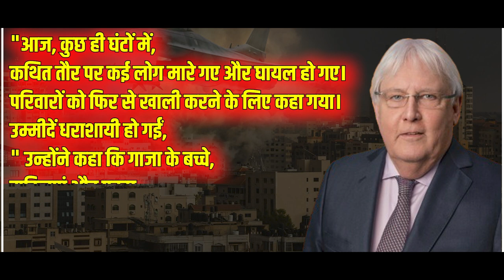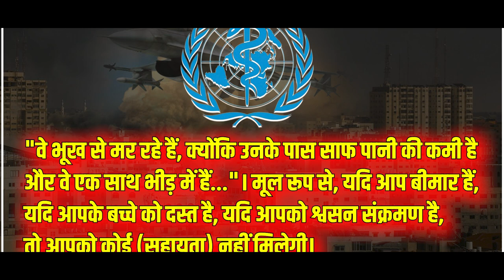Israel Hamas War: युद्धविराम खत्म होने के बाद इस्राइली सेना की बमबारी में मारे गए 175 लोग | Jansatta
Israel Hamas War: इजरायल और हमास (Israel vs Hamas) के बीच एक हफ्ते का युद्धविराम (israel hamas ceasefire) समझौता समाप्त हो गया है. इसके तुरंत बाद 1 दिसंबर को इजरायल (israel on gaza) ने गाजा पट्टी (Gaza Strip) पर फिर से हमला कर दिया. अंतरराष्ट्रीय मीडिया रिपोर्ट्स  के मुताबिक, इस नए हमले में कम से कम 175 लोगों की मौत हुई है. वहीं, हमास (hamas) ने भी इजराइल पर फिर से रॉकेट दागना शुरू कर दिया. इजरायल (israel news) ने कहा है कि उसने हमास के 200 से अधिक ठिकानों पर हमला किया है. इन सबके बीच दुबई में प्रधानमंत्री नरेंद्र मोदी (pm modi) और इजरायल के राष्ट्रपति इसहाक हर्जोग की मुलाकात हुई है.